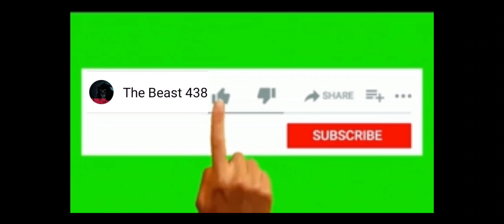M24 HamzaArif Game Challenge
The fun of playing pubg game is different. Take this fun with pepper. First, get pubg’s video. Now it will come daily.